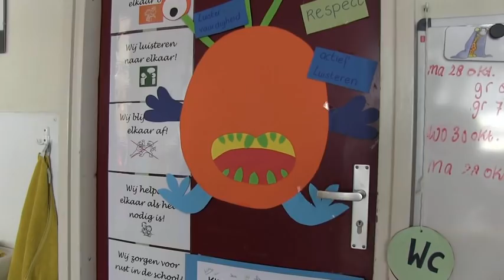🎬 DE I-PAD DIEF - UNICEF Kinderrechten FilmFestival